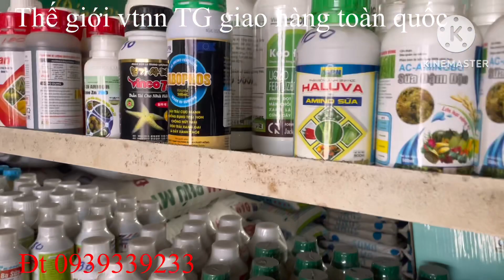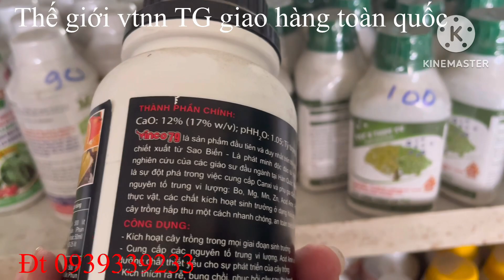Giới thiệu sơ giúp lá xanh dày tăng cường sức đề kháng sâu bệnh, giúp cây sung khỏe#canhtacsaurieng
Để giúp cây trồng xanh khỏe lá dày tăng cường sức đề kháng sâu bệnh, bộ sp chứa các hoạt chất trung vi lượng đồng, kẻm can xi nhập khẩu giúp bảo vệ cây trồng toàn vẹn lá dày xanh khỏe
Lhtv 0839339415